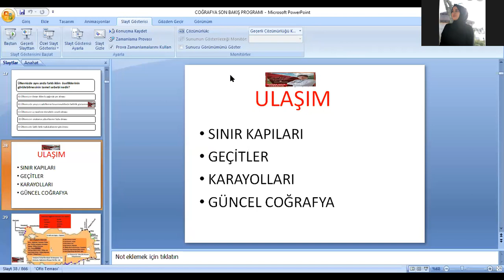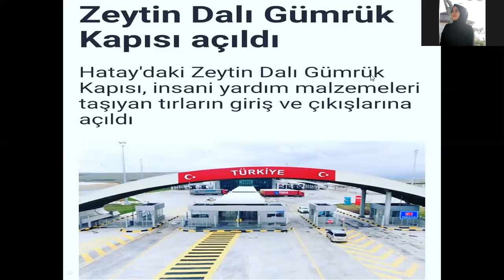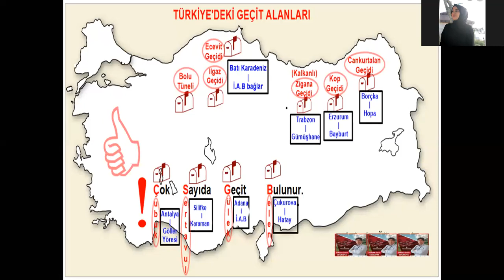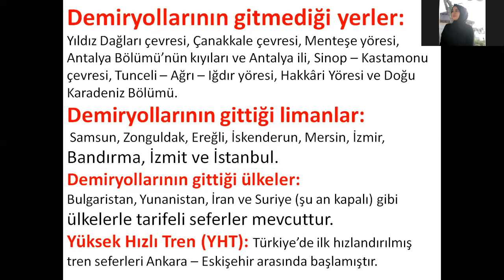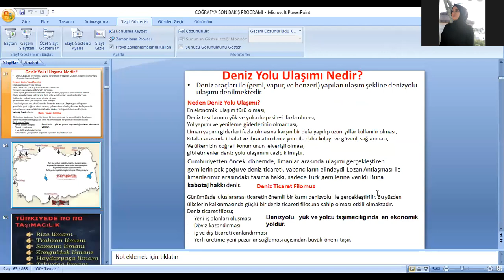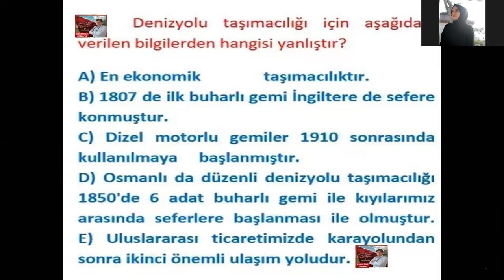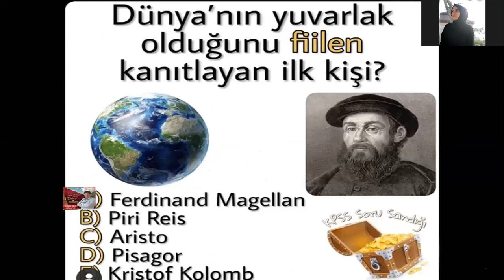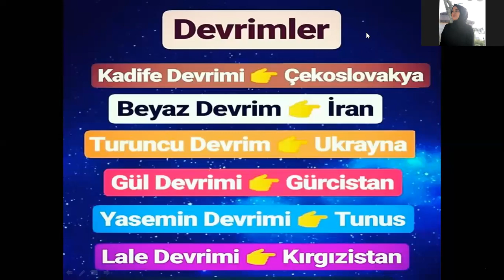SINIRLAR GECITLER NOKTA ATISI KPSS